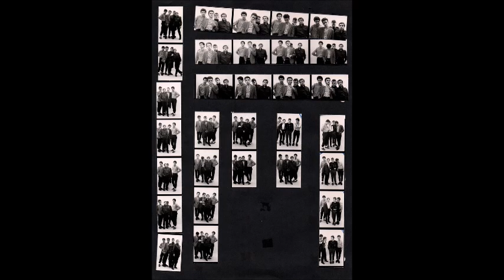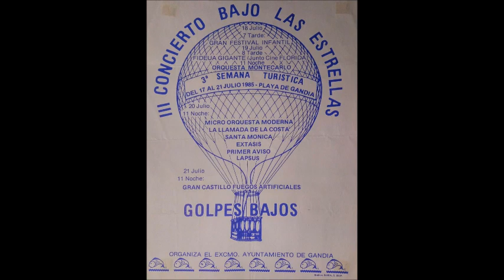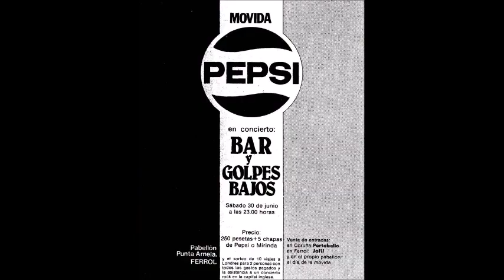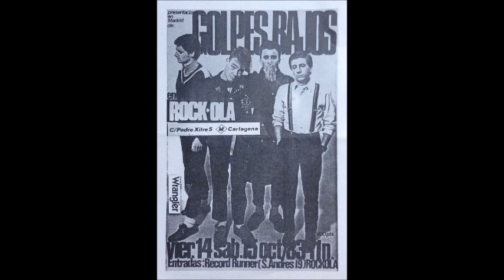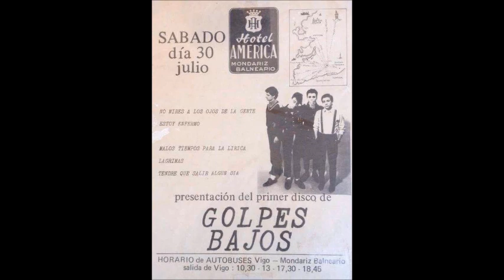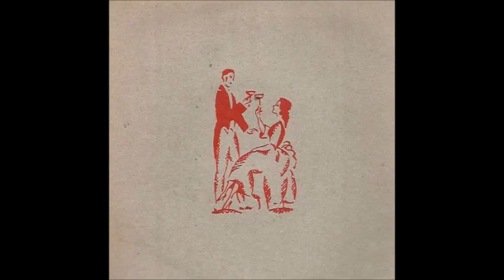SESIÓN DE GOLPES BAJOS EN RADIOTELEVISIÓN ESPAÑOLA, 4-7-1985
Sesión realizada por 🅶🅾🅻🅿🅴🆂 🅱🅰🅹🅾🆂 para Radiotelevisión Española, el 4 de julio de 1985 (recuperada por Discópolis de Radio 3 como Sesión Tesoro), con cinco canciones:
1) La Virgen loca (00:00)
2) Travesuras de Till (03:25)
3) Lágrimas (07:27)
4) Desconocido (10:15)
5) Ayes (14:39)

Todas las canciones compuestas por Germán Coppini y Teo Cardalda (excepto la 2, compuesta también por Bibiano y la 3, escrita por Pablo Novoa y Germán Coppini) e interpretadas por los dos junto a Pablo Novoa y Luis García.

Todos los temas pertenecen a su tercer disco 𝘋𝘦𝘷𝘰𝘤𝘪𝘰𝘯𝘢𝘳𝘪𝘰 (Nuevos Medios, 1985) excepto el 3, incluida en su primer disco, 𝘎𝘰𝘭𝘱𝘦𝘴 𝘉𝘢𝘫𝘰𝘴 (Nuevos Medios, 1983)